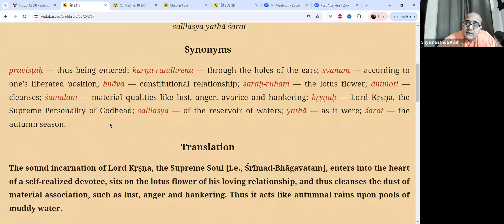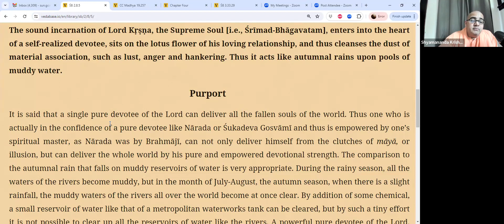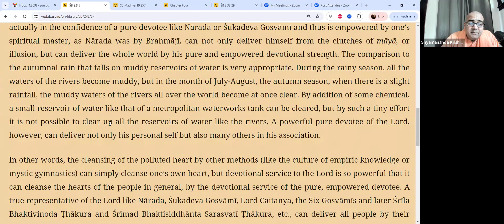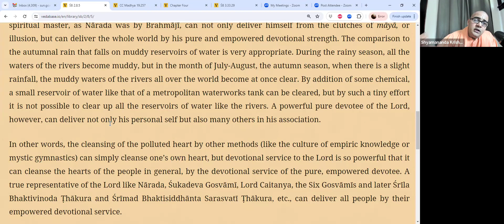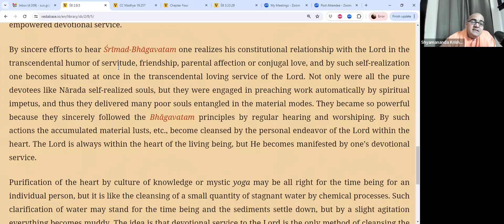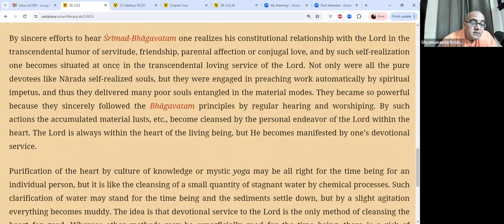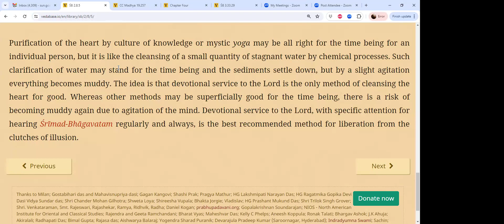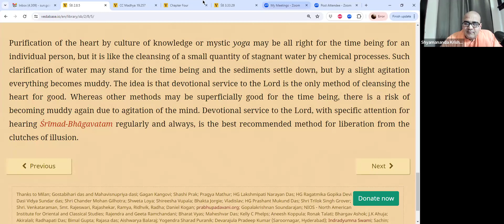Shrimad Bhagavatam Canto 2 Ch8 20240427